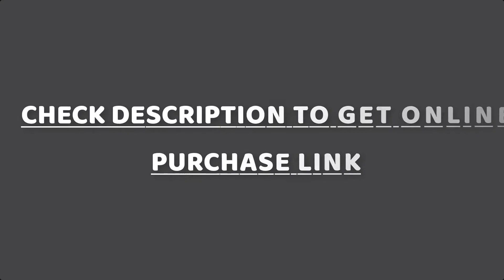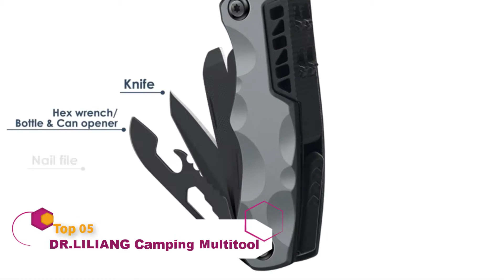Best Survival Multi Tool 2024 | Top 7 Multi Tool for Survival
In this video we are short listed the top 7 Best Survival Multi Tools on the market in 2024. We made this list based on our personal opinion.

07. RAK Hammer Multi-Tool -

06. RoverTac Multitool Camping

05. DR.LILIANG Multitool Camping

04. QuntionSt Camping Gear

03. Pathway North Survival Shovel

02. RoverTac Pocket Knife Multitool

01. LEATHERMAN, Skeletool